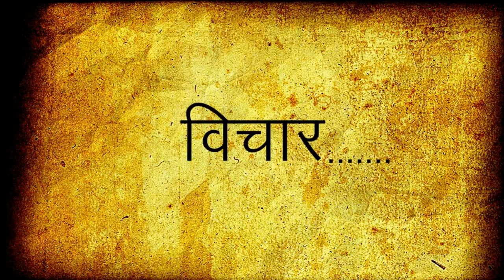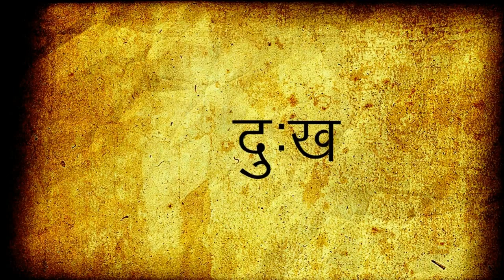Marathi short film 'jivlag' official trailer